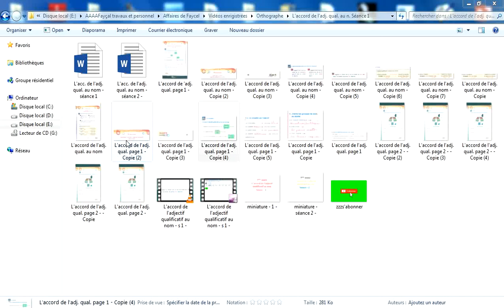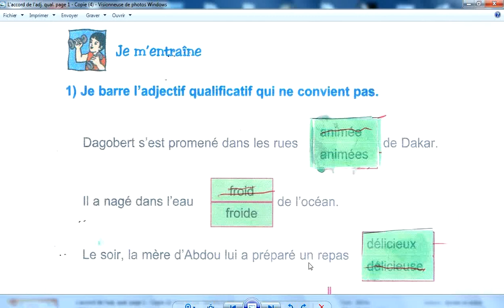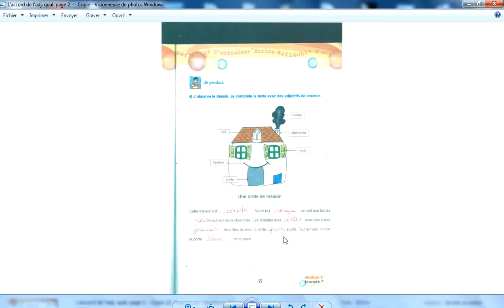L'accord de l'adjectif qualificatif au nom séance 2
Correction des exercices sur le cahier d'activités  pages 54 et 55.